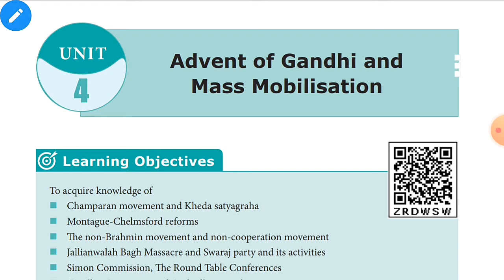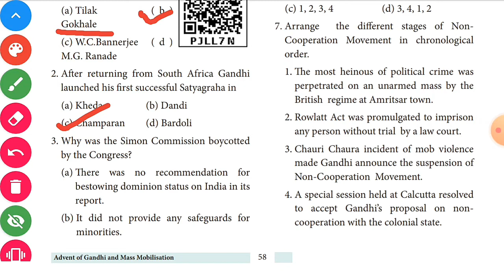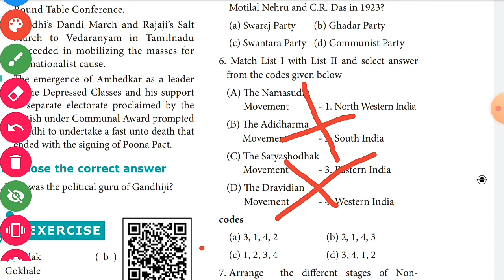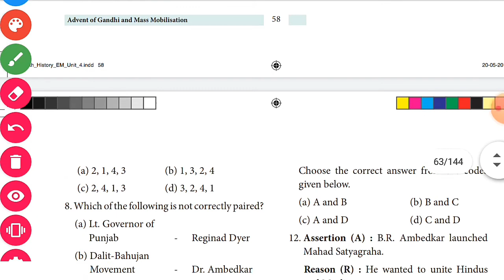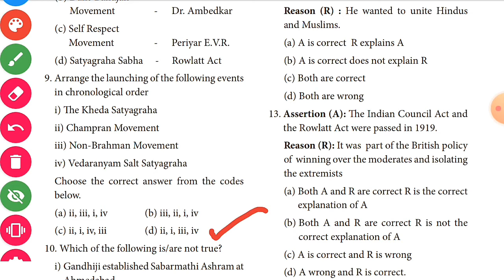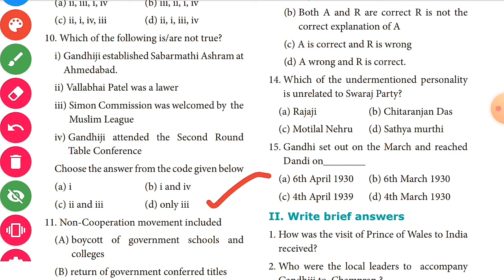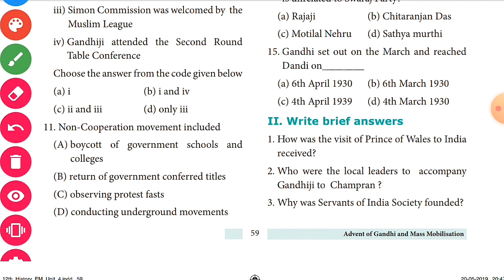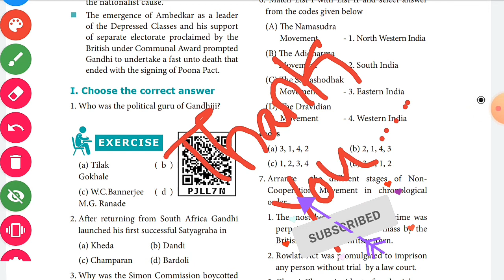12th History (unit 4)-Book Back || Questions & Explanation||General Studies#TNPSC#group exams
||💡 CiViL ViSiOn- Tuneyourself💡 || 12th Indian History (unit 4)-Book Back || Questions & Explanation|| Changes in agrarian conditions and import of British manufactures ruin
Indian handicrafts and the artisanal class
„ Periodical outbreak of famines force landless labourers and jobless
artisans to emigrate
„ Introduction of Western education and birth of national awakening.
„ Other contributory factors for the rise of Nationalism in India
„ Modern Indian intelligentsia lays the foundation of Indian National Congress
„ Early Nationalists and their contribution, especially of Naoroji and his Drain Theory
The political and economic centralisation of India achieved by the British for the better exploitation and control of India inevitably led to the growth of national consciousness and the birth of the national movement. Thehistory of nationalism in India begins with thecampaigns and struggles for social reforms in the nineteenth century followed by the Western-educated Indians’ prayers and petitions for political liberties.❤️|| CiViL ViSiOn || Tuneyourself||❤️